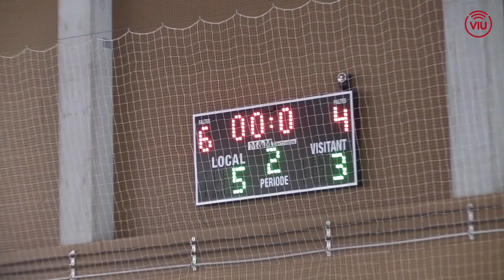El CFS Molins 99 aconsegueix la permanència a Tercera Nacional - Maig 2021